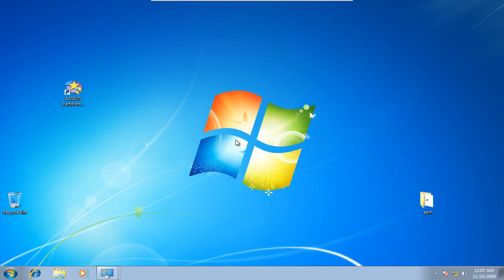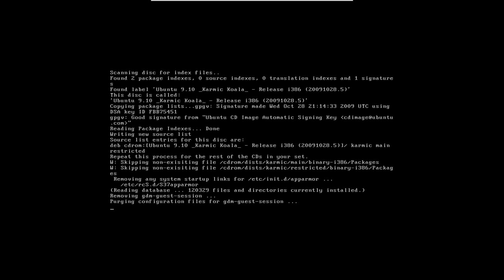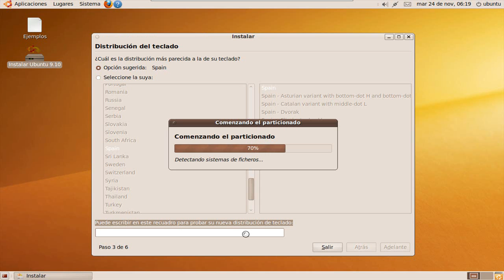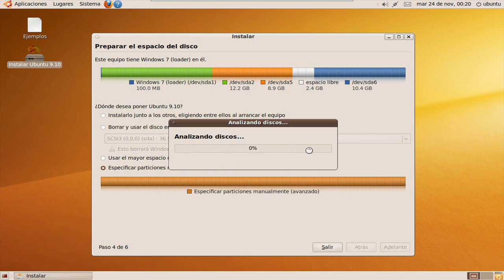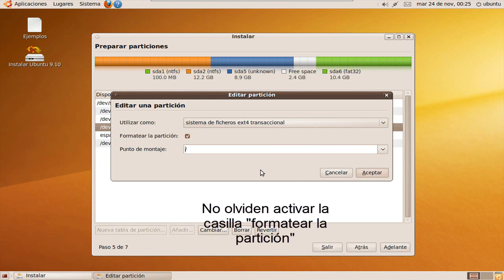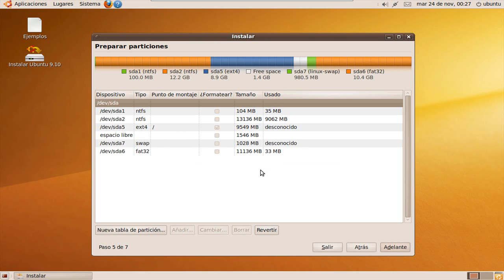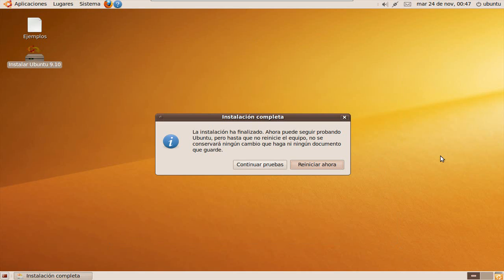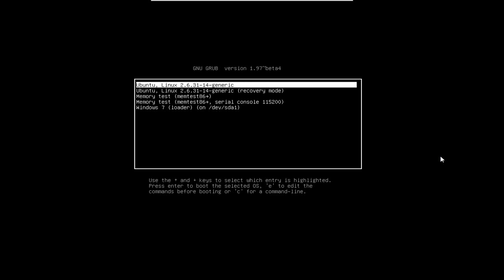Crear un arranque dual -Windows 7 y Ubuntu 9.10/10.04/10.10 (2/2)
continuación...

¿que es dual boot?
se le llama a la capacidad de una computadora para poder tener e iniciar más de un sistema operativo en un mismo disco duro
Cosas que asumo
1-que ya tienen instalado Windows 7 (xp o vista)

PASOS:
5-una vez que la computadora reinicia volveremos a reiniciarla y entraremos al BIOS (presionando f2 mientras reinicia) y cambiares el orden del booteo para que pueda comenzar del CD-ROM/DVD
6-reinician la computadora una vez mas (con el disco de ubuntu dentro del lector) lo cual provocara que la computadora inicie desde el disco de Linux
7-seleccionen idioma y presionen que quiere probar ubuntu sin alterar el equipo
8-una vez dentro abriremos la opcion INSTALAR ubuntu 9.10
9-seleccionen el idioma, despues seleccionen donde se encuentran y la distribucion del teclado
10-en la siguiente ventana, seleccionen  "especificar particiones manualmente(avanzado)
11-le dan click derecho a la particion sin formato que crearon para Ubuntu y eligen CAMBIAR, en la opcion utilizar como: seleccionaremos sistemas de ficheros ext4 transaccional, seleccionen la casilla de formatear la particion y en punto de montaje eligen / (que es el root)
12-al espacio que dejamos libre, le damos click derecho y despues en AÑADIR; el tamaño e la particion realmente depende cuanta memoria RAM fisica tienen, si tienen 2gb o menos, creenla de 2 gb, si tienen mas de 3 gb con 1 gb es suficiente.la mandan al final, en utilizar como le pondremos area de intercambio y le damos en aceptar
13-llenan la informacion, escojen su usuario y se ponen una contraseña y le dan click en adelante
14-cheque sus datos y denle click en instalar
15-Ubuntu comenzara a instalarse, al reiniciar ya seran capaces de ver el GRUB que basicamente es el gestor  de arranque de ubuntu con varias opciones, entre ellas UBUNTU Y WINDOWS

16-si no les gusta el menu de arranque de linux y quieren poner el de windows pueden utilizar un programa llamado easyBCD con el cual pueden modificar eso

Por imvo